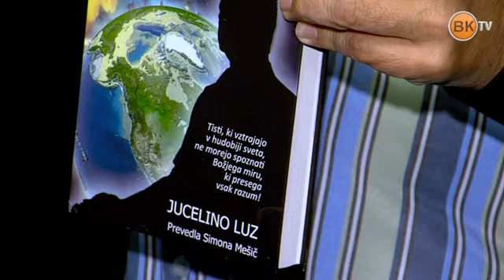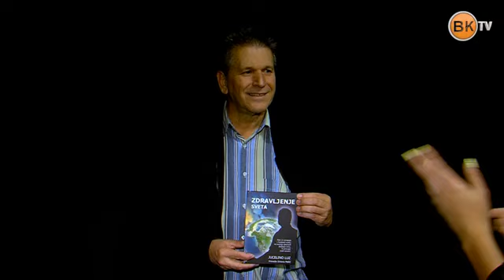Jucelino Luz - entrevista especial na BK TV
Jucelino Luz - entrevista especial  na UK TV

créditos : BKTV